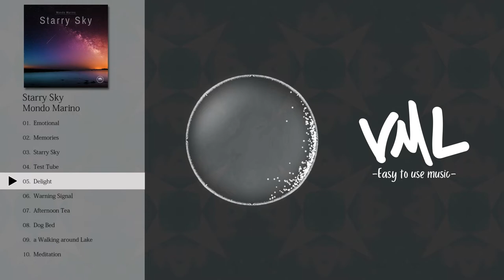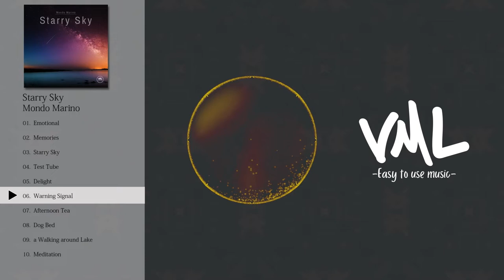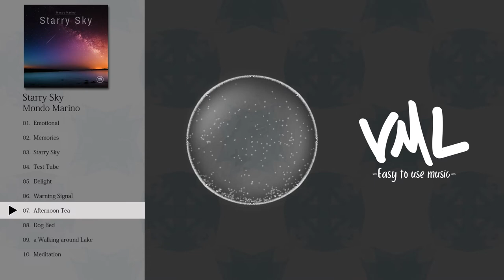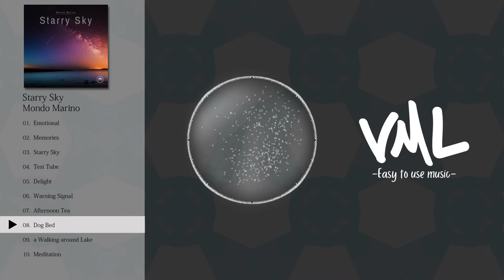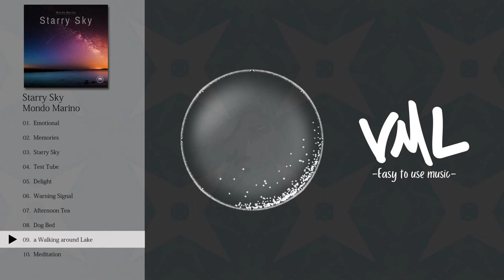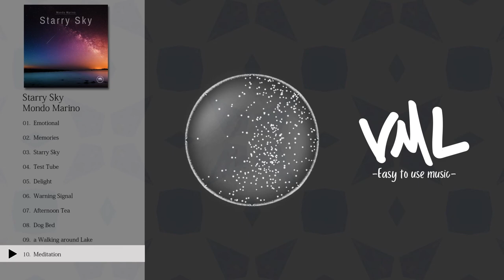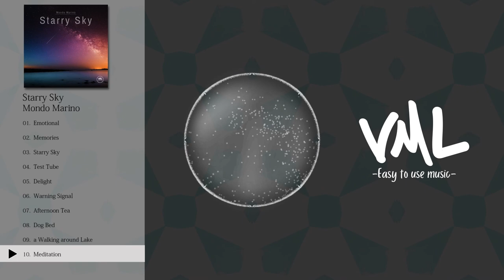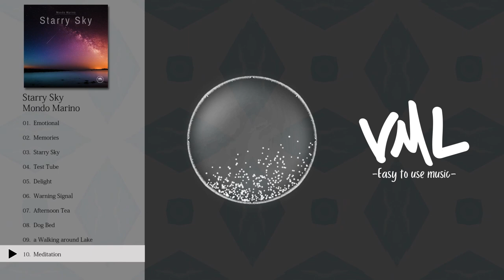Mondo Marino｜Starry Sky｜[VML]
---Tracklist---
0:00 Emotional
3:30 Memories
6:28 Starry Sky
8:47 Test Tube
10:57 Delight
13:49 Warning Signa
16:07 Afternoon Tea
18:28 Dog Bed
20:47 a Walking around Lake
23:23 Meditation